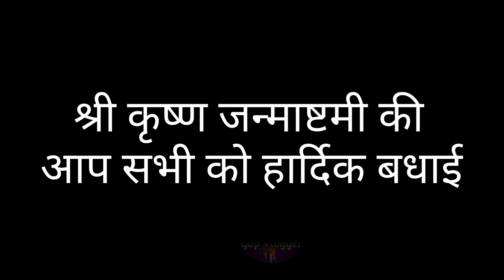केदारनाथ में श्रीकृष्ण जन्माष्टमी की धूम | krishna janmashtami 2022 | janmashtami live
केदारनाथ में श्रीकृष्ण जन्माष्टमी की धूम, जय कन्हैला लाल की जयकारों से गूंजी केदारपुरी |
Krishna Janmashtami lit. ''Occasion of the birth of Lord Krishna'', also known simply as Janmashtami or Gokulashtami, is an annual Hindu festival that celebrates the birth of Krishna, the 8th avatar of Vishnu.According to the Hindu lunisolar calendar, it is observed on the eighth tithi (Ashtami) of the Krishna Paksha (dark fortnight) in Shraavana Masa. This overlaps with August or September of the Gregorian calendar.
Gop vlogger
Chandan Kumar gop
00:10 krishna janmashtami
00:20 krishna janmashtami live from mathura
00:30 Janmashtami 2022
00:40 Kedarnath live